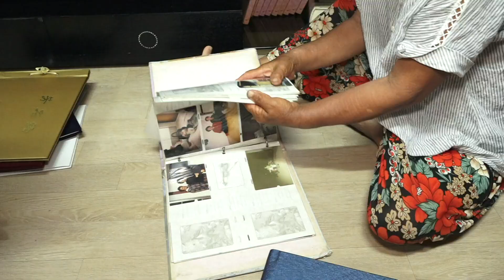[어머니의 소금밭] (1/15) [인간극장/Screening Humanity] | KBS 220907 방송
[어머니의 소금밭] (1/15) [인간극장/Screening Humanity]
소금밭의 염부, 어머니와 아들